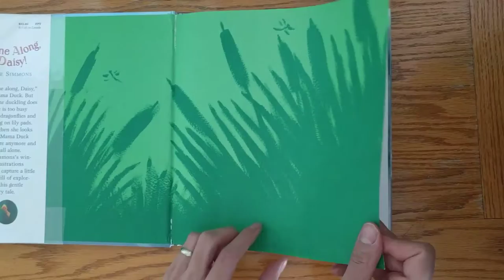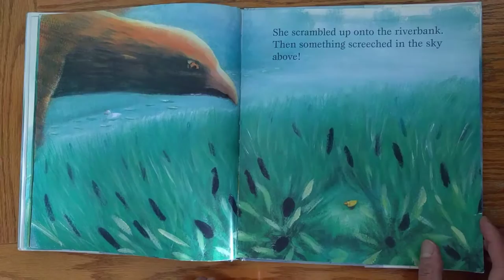Come Along Daisy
A reading of Come Along Daisy by Jane Simmons